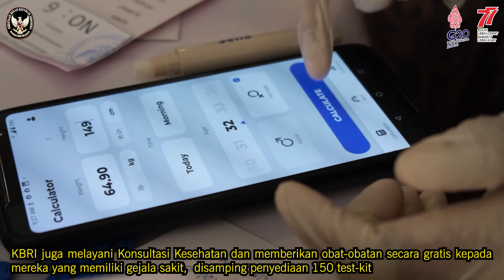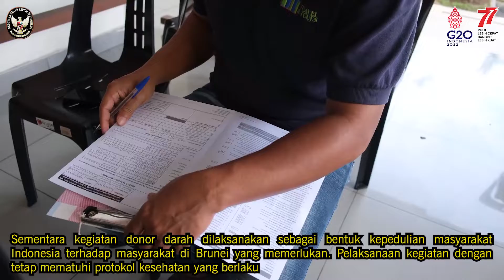DONOR DARAH MERIAHKAN HUT RI KE-77 DI BRUNEI